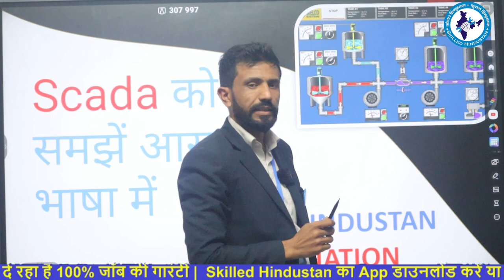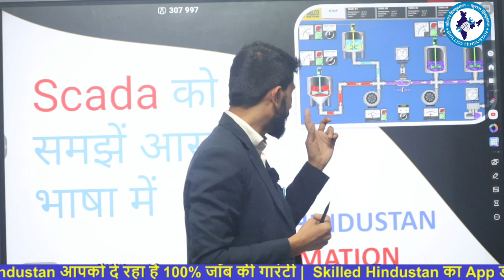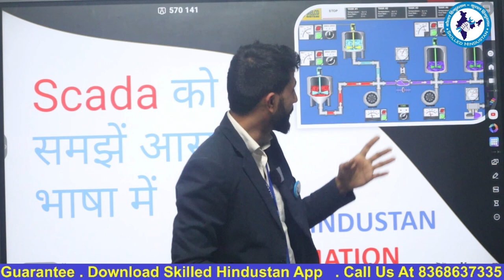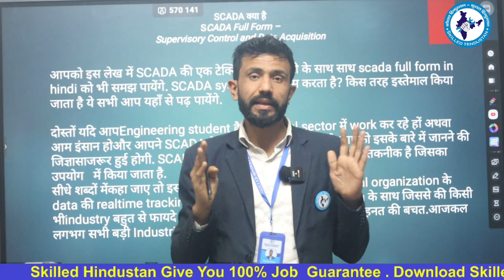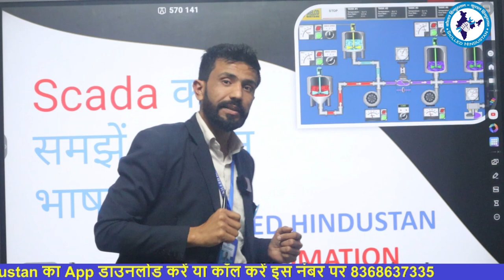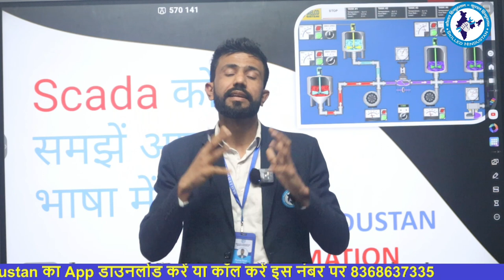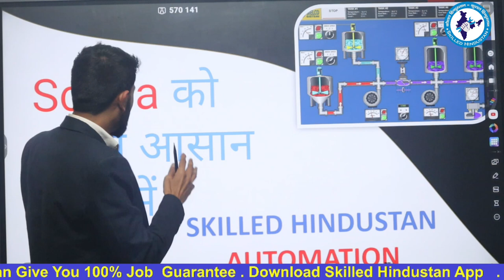Lecture :3, What is Scada system..............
PLC ,BMS & Automation .